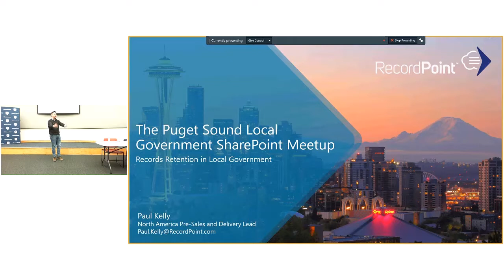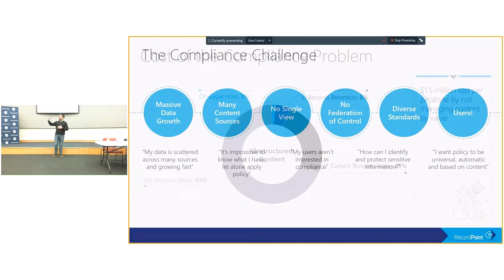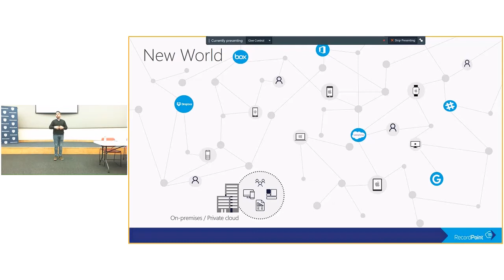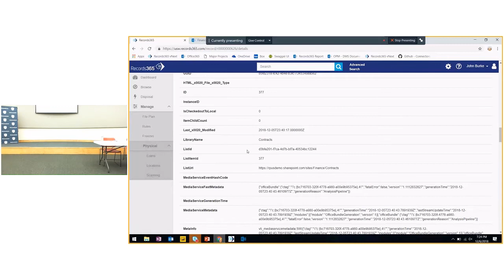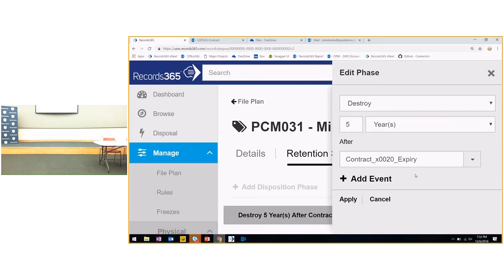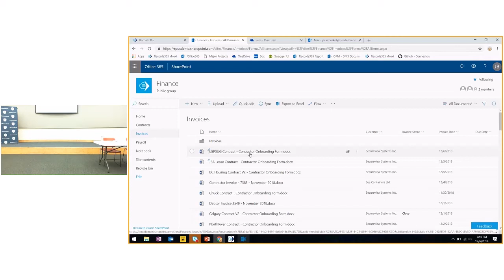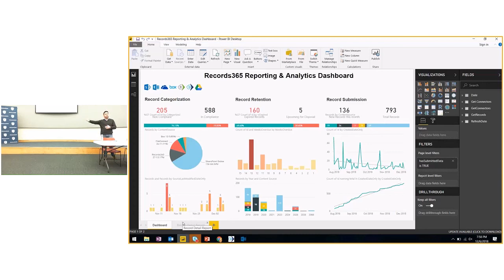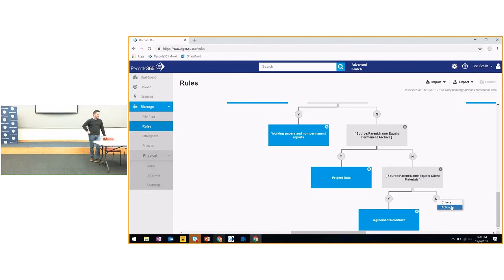Records Retention in Local Government with RecordPoint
Skype recording of the December 6th meeting of The Puget Sound Local Government SharePoint Meetup.

About the Speaker: During our presentation, local RecordPoint representative, Paul Kelly, will provide an overview of how organizations are tackling the more complex compliance challenges introduced by the new world of Content Services. Learn how Records365 allows organizations to fully-leverage the Microsoft Modern Workplace without placing the burden of records management on the users. This presentation will include a live demonstration of Records365, including auto-classification and management of content in SharePoint Online, OneDrive, Teams, Groups, Exchange Online and the ever troublesome file shares.

About RecordPoint: Founded in 2009 and based in Bellevue, Washington, RecordPoint is a global records management and compliance solution provider and pioneer of cloud-based recordkeeping. As recognized by Gartner in 2018, RecordPoint is leading the way in the content services segment and providing organizations with the ability to truly manage records from across multiple services and platform using a single, federated solution. With support for Office 365, SharePoint, File Shares, Exchange Online, Box, Dropbox, G-Suite and many other applications, RecordPoint is demonstrating how easy federated data management and compliance can be.